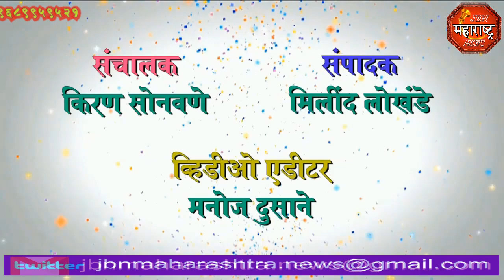jbn maharashtra news jalgaon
न्यू इंग्लिश स्कूलच्या शिक्षकांचा मुख्याध्यापकांना घेराव